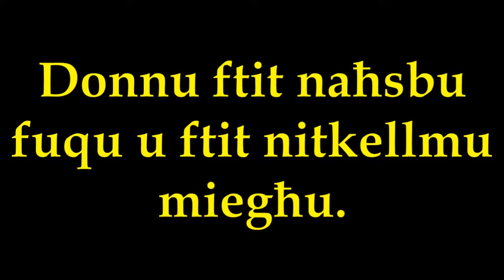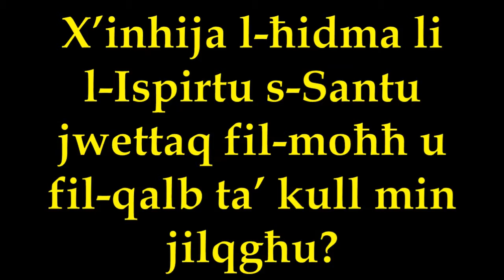Għid il-Ħamsin. Sena B